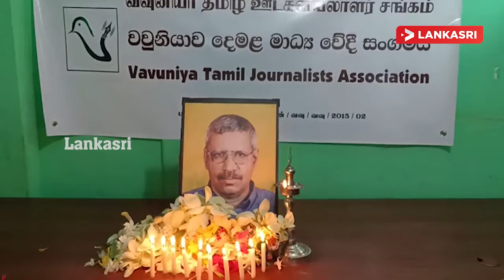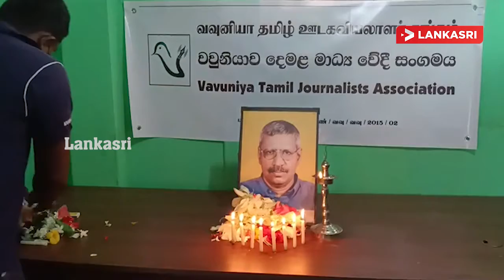வவுனியாவில் ஊடகவியலாளர் நடேசனின் 16ம் ஆண்டு நினைவேந்தல் அனுஷ்டிப்பு!